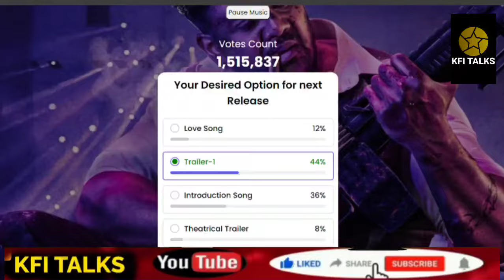Dhruva Sarja Martin New Update | Martin Trailer Release Date | Martin Trailer Kannada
action Prince Dhruva Sarja Martin Movie exclusive latest new today update about Dhruva Sarja Martin Movie Release Date.Martin Movie Movie Heroine Name And details,Martin Movie Movie teaser,Martin Movie trailer,Martin Movie release date. This is a biggest Pan India movie in Indian cinema. Martin Movie Director by Dhruva Sarja and producer by Larry music . Martin Movie movie is it biggest budget movie releasing 2023 . This is the latest update of Dhruva Sarja Ui Kannada Movie.